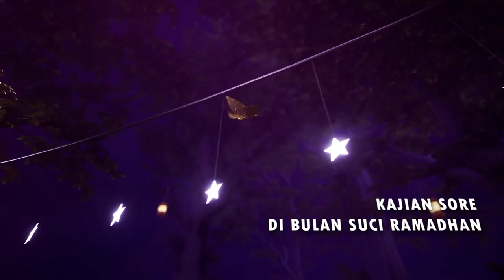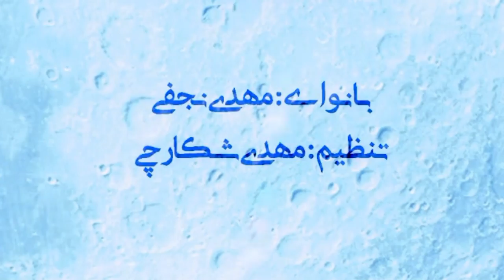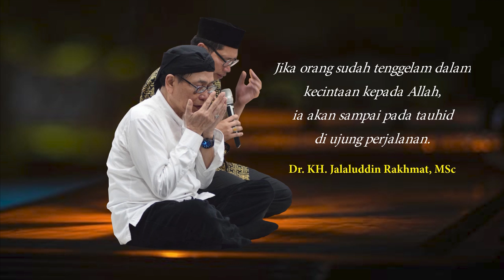Terbunuhnya 1/4 Penduduk Bumi - Kunuzul Hikmah eps.16